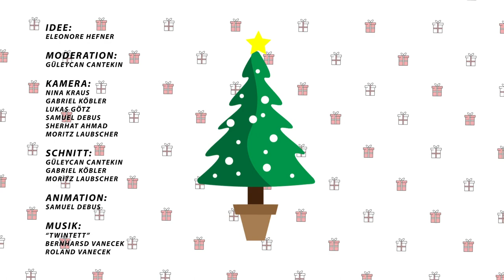19. Türchen Peter Braun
Hinter dem 19. Türchen erwartet uns der Sänger und Gitarrist Peter Braun. Der Ludwigshafener gründete Ende der 70er Jahre mit Geschwistern und Freunden die Deutschfolkgruppe „Grashalm“. Auftritte im In- und Ausland u. a.  „Festival Interceltique de Lorient“  und „International Festival of Music“ (Dublin). Als Künstleragent brachte er in den 90er Jahren namhafte Künstler aus England, Irland und der Bretagne auf die Bühnen deutscher Folkclubs und Kulturvereine. Seit 2000 spielt er im Folktrio „Reinig, Braun + Böhm“ (6 CD-Produktionen im eigenen Label Pfalzrecords). Zum 20-jährigen Bestehen erschien im Dezember 2019 „Neun Lieder“. Seit 2017 engagiert sich Peter Braun in interkulturellen Musikprojekten (u. a. „Lillengassenorchester“, „Gemma!“). 2019 gründete er mit Samer Alhalabi und Paul Reinig das Ensemble „Elsa & der Viertelton“, in dem westliche und orientalische Musik zusammengebracht wird  – Weltmusik aus der Pfalz. Aktuell arbeiten die 3 Musiker an ihrem Debutalbum.